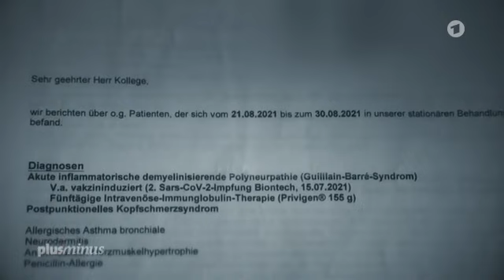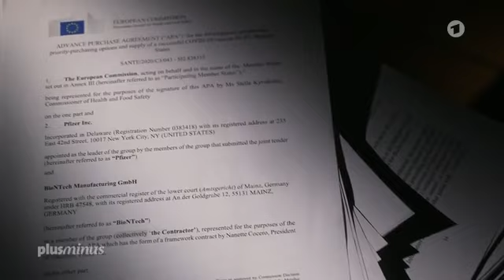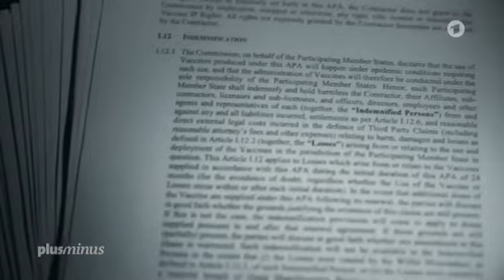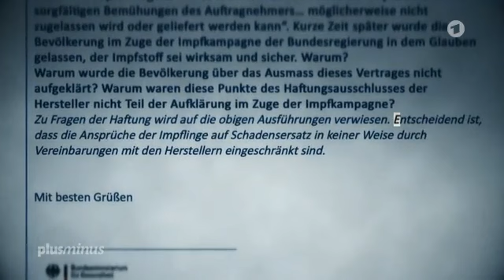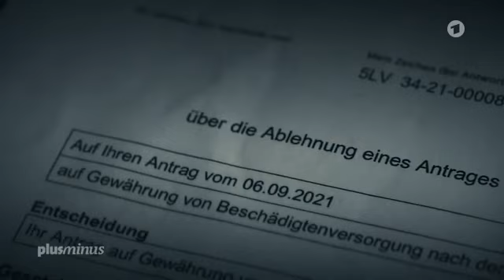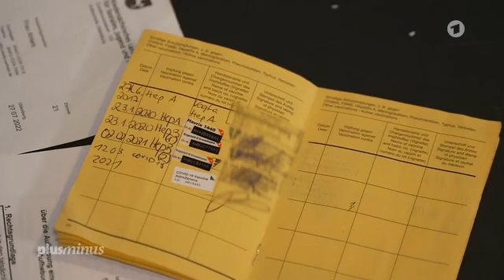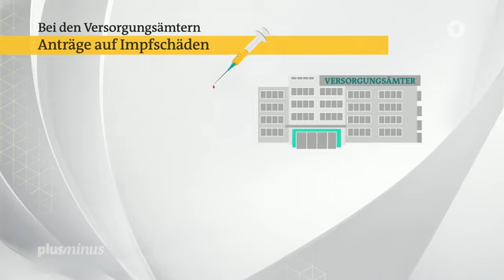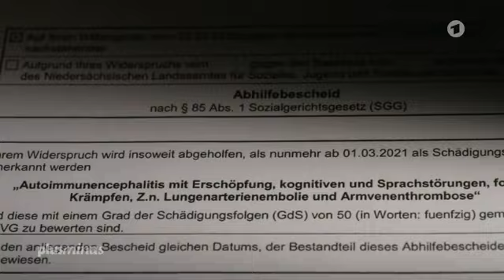Plusminus: Corona-Impfschäden u. Haftungsausschluss der Hersteller (05.04.2023)